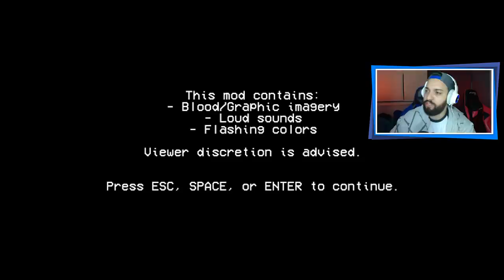A NAMORADA E O SENPAI FICARAM LOUCOS! 😱 | Friday Night Funkin': Crazy GF & Bloody Roses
[ MEU SETUP ]

2 Memórias Corsair Vengeance LPX, 8GB, 2400MHz, DDR4, CL16

[ CRÉDITOS ]